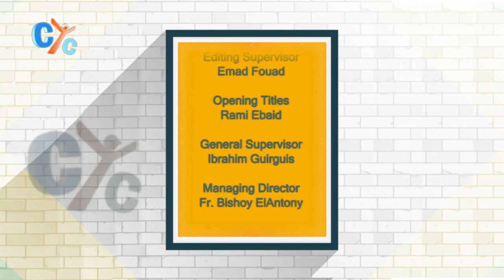The Grapevine: Homeschooling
Is "Homeschooling" an easy way?
What curriculum do parents use for it?
Is it available for all grades?!
An interesting discussion from The Grapevine show about this recent trendy method of education among parents in western countries.